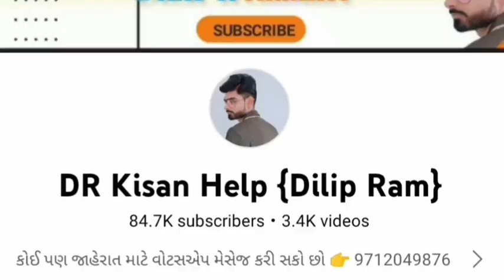10 ટ્રેકટર એકી સાથે વેચવાના છે@DRKisanHelp_DilipRam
10 ટ્રેકટર એકી સાથે વેચવાના છે @DRKisanHelp_DilipRam

Farmer help
ખેડૂત હેલ્પ